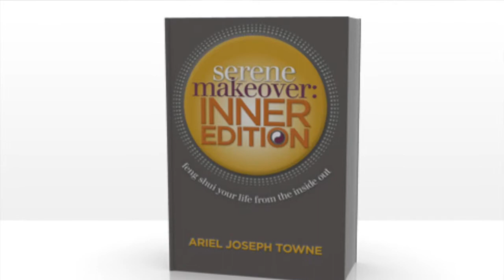Feng Shui with Ariel